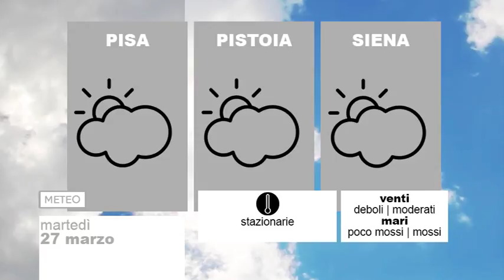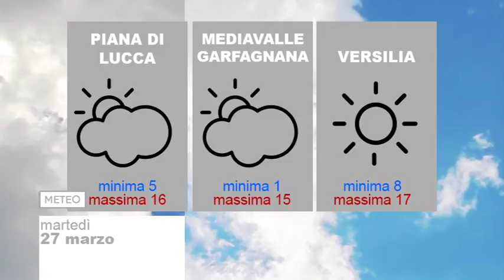Tg Meteo 27/03/2018